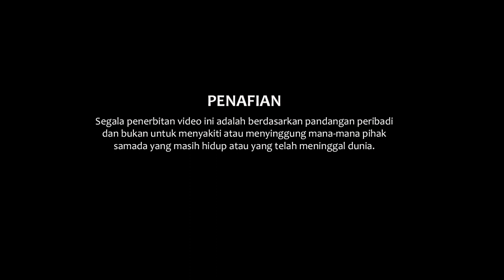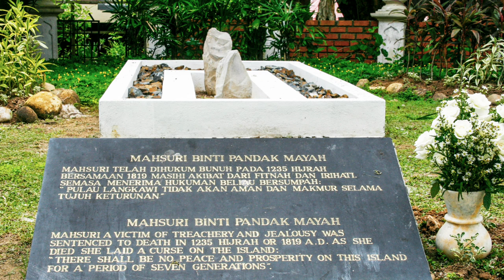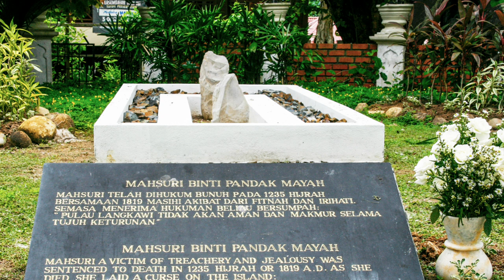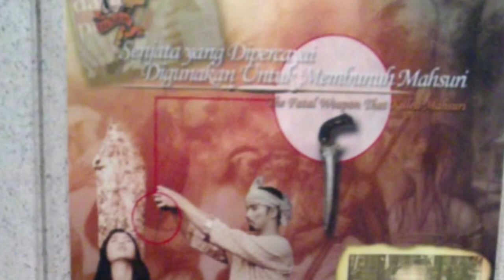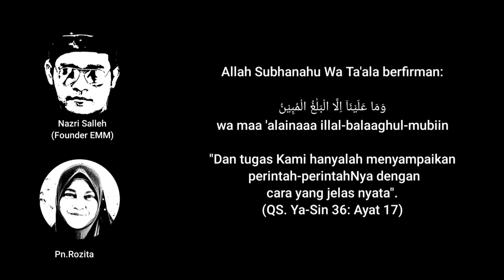🔴 MAHSURI BUKAN ANAK SEBENAR PANDAK MAYAH? | LANGKAWI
Ini merupakan satu maklumat terbaru dari sumber batin yang tidak disangka kami terima.

Maklumat ini bermula dari sebuah keris selepas kami pulang dari Explorasi di Perak tempoh hari.

Ada kaitan asal usul Mahsuri dengan keris yang digunakan untuk membunuhnya.

Nantikan perkongsian video & maklumat lanjut pada hari ini.

Sumber: Internet & Batin.

📍Perhatian📍
🙏🏻mohon langgan 'pakej bulanan' serendah RM2.50 sahaja dan boleh tonton video terbaru ini. Sokongan anda amat saya hargai. Terima kasih.